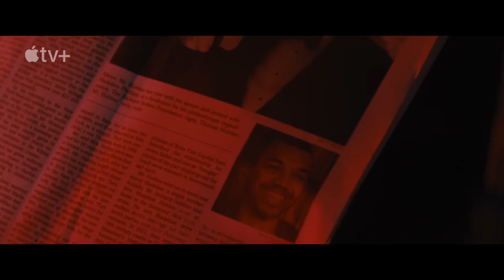Sharper Review | Apple TV | A24 | Julianne Moore | Sebastian Stan